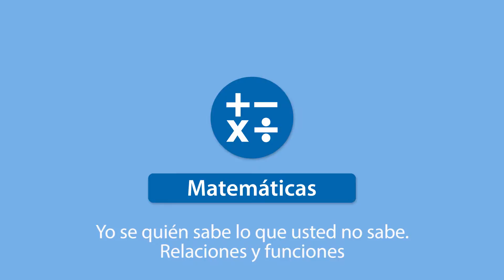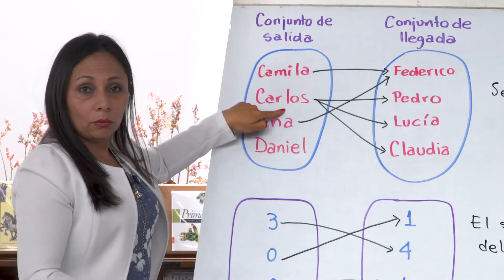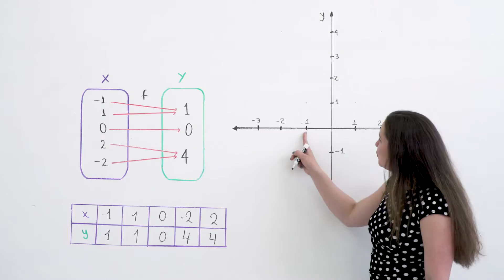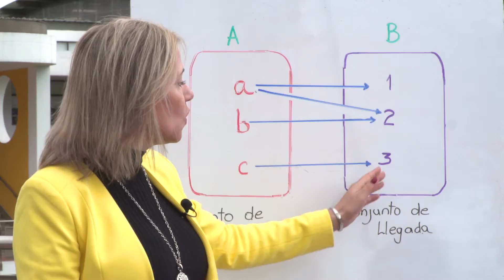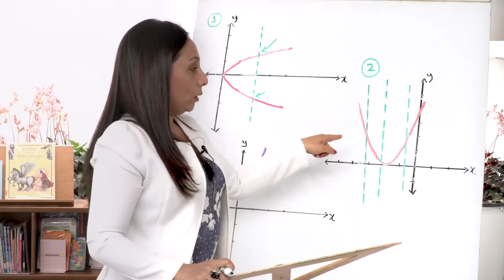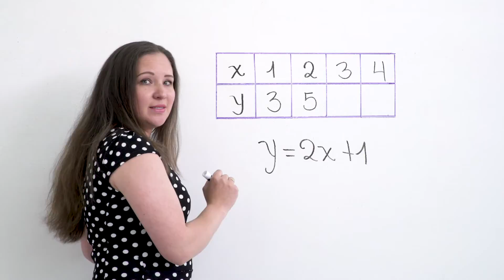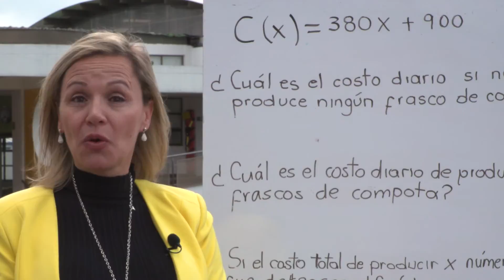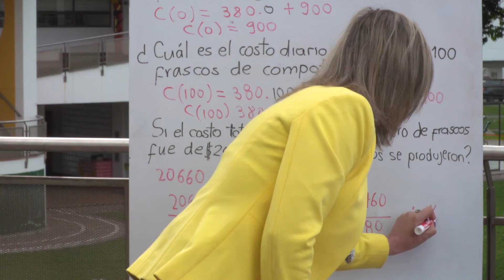Aulas Sin Fronteras - Grado 8º - Matemáticas - Video 49